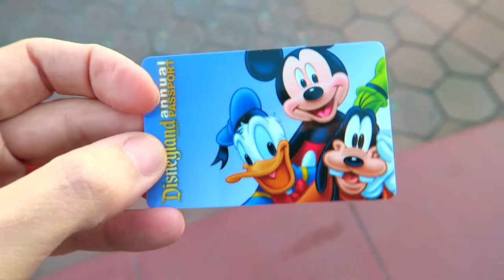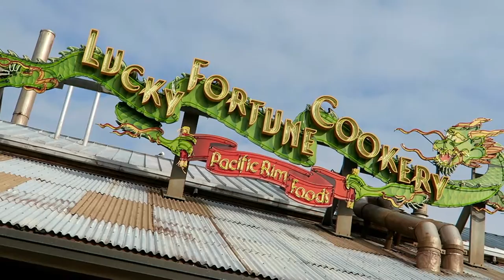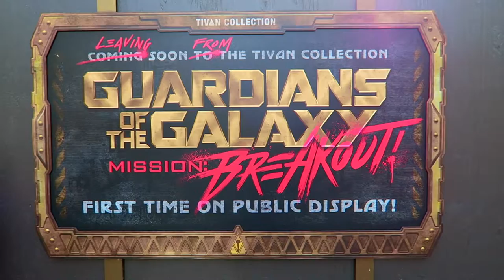Disneyland DCA Park Secrets Tips & Hacks | 2017 | Tower Of Terror Closed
It's a sad day at Disneyland when the Twilight Zone Tower Of Terror closes. In this vlog I share some tips, secrets, facts and other fun goodies about Disneyland, Disney's California Adventure, or DCA.

I started this channel so I can connect directly to my audience, as well indie filmmakers, student filmmakers, storytellers, other writers, directors, who make their art in the film world. I also wanted to meet new friends who share the same love of Disney, Disneyland and everything in between related to Disney!